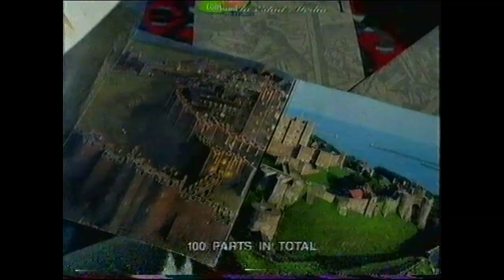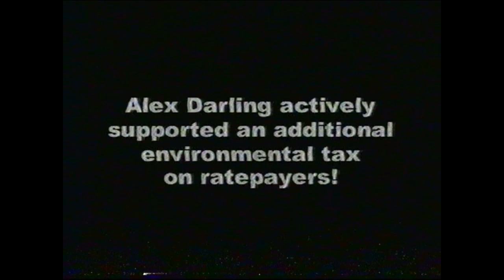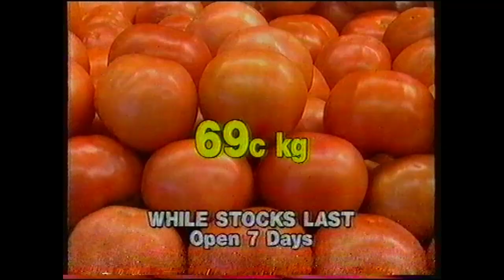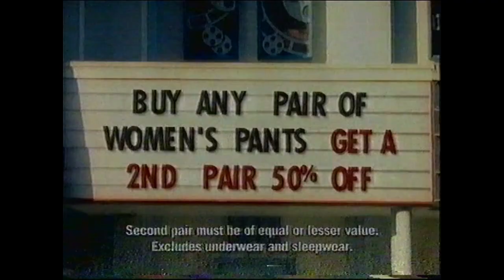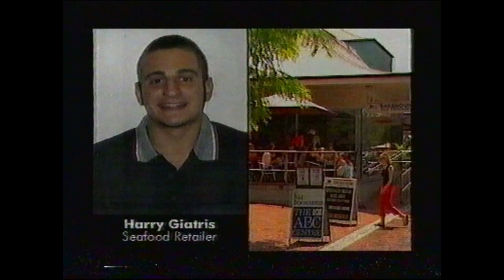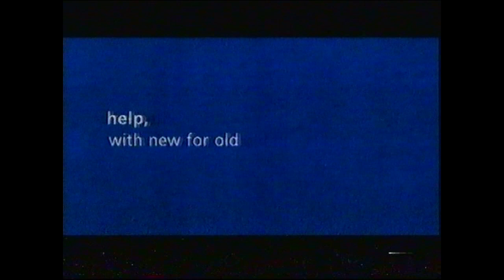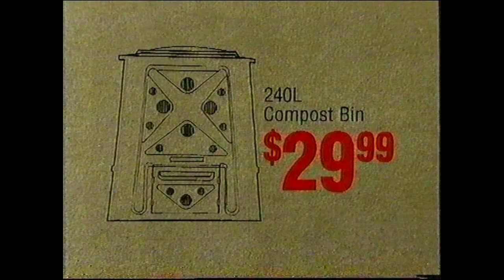March 2004 Ads Compilation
Recorded off WIN Illawarra on the 24th March 2004.